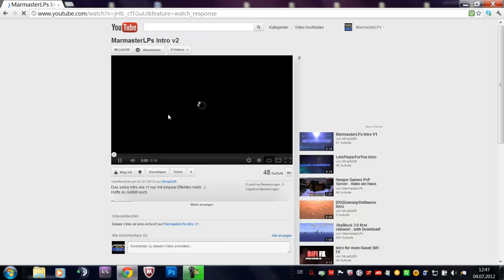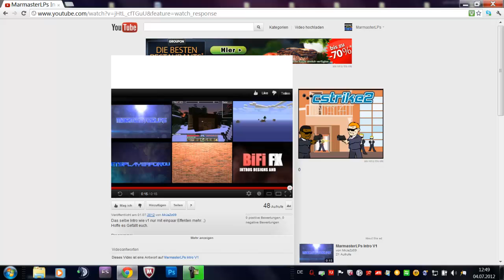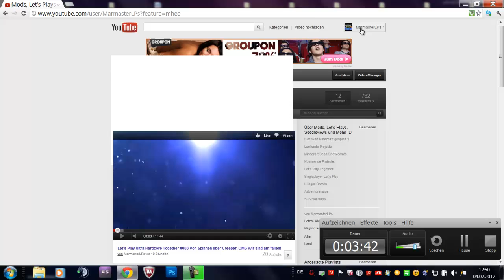Ihr müsst mein Intro auswählen!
Auswählen! Mfg :D